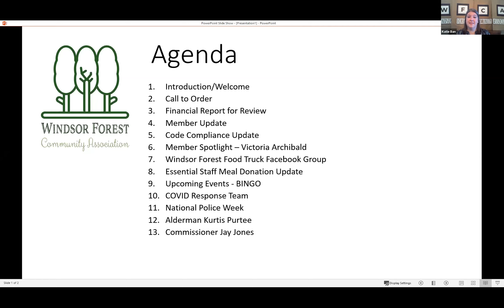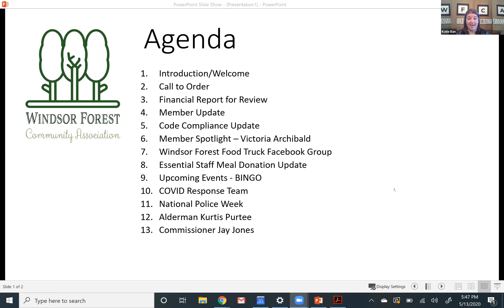5.13.2020 WFCA Meeting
Our first virtual meeting with special guest, Alderman Kurtis Purtee